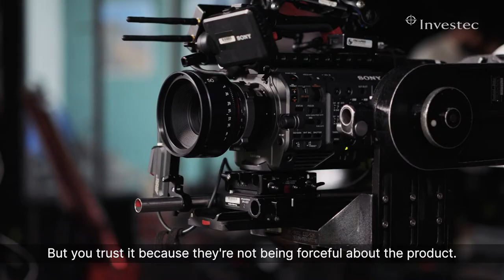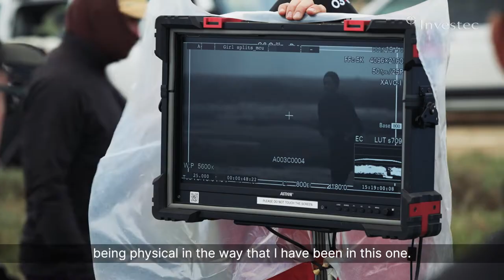Avumile Qongqo | Behind the scenes | Investec Possibilities TV ad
There’s a world of possibilities out there. And in here. Let's talk

We’ve launched our new, fully integrated marketing campaign, centred around seizing possibilities.

At the centre of the campaign is a 45 second TV advert, with a simple but powerful script that required a protagonist who could carry the message with confidence and authenticity. Cue Eastern Cape born Avumile Qongqo.

“We'd cast 130 plus leads and when I saw Avumila I was completely confident that she was the right choice. There's no bad angle on her. Wherever you put the camera she looks incredible. She moves beautifully. She's got intensity and beauty, and stature. We really got lucky with her. She's amazing,” said director Andrew Kyriakou. Watch Avumile’s take on what it was like working behind the scenes, and how this project was not the norm.